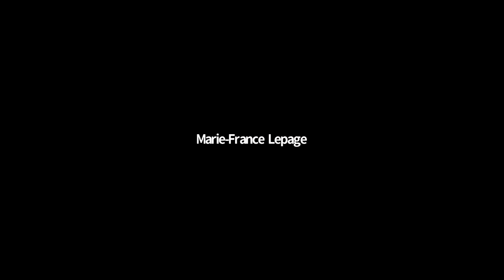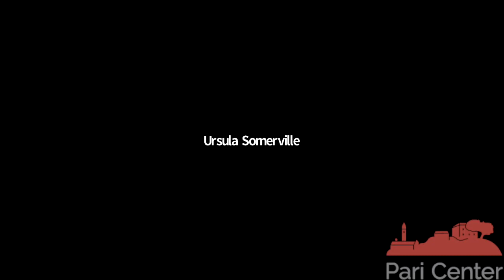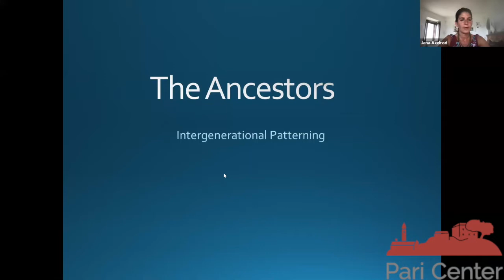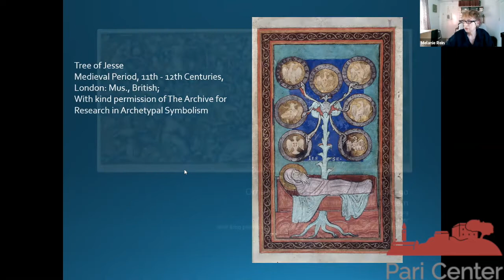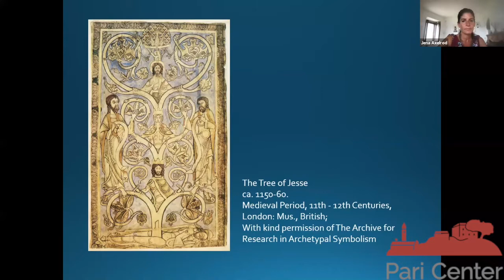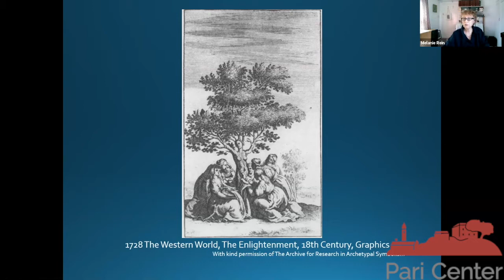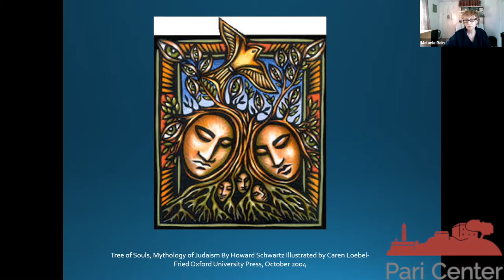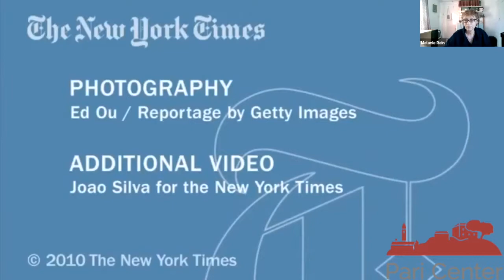Ancestors - The Tree of Life and Intergenerational Patterning with Melanie Rein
Melanie Rein on "Ancestors - The Tree of Life and Intergenerational Patterning", hosted by Jena Axelrod.